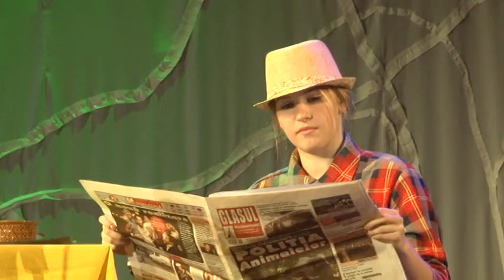Aniversare 50 ani CTAS BM part 4